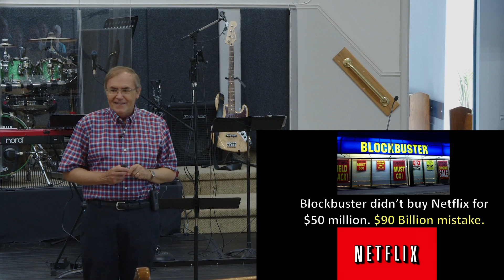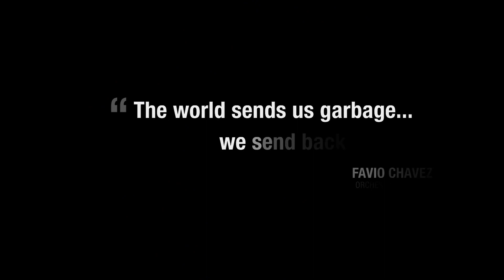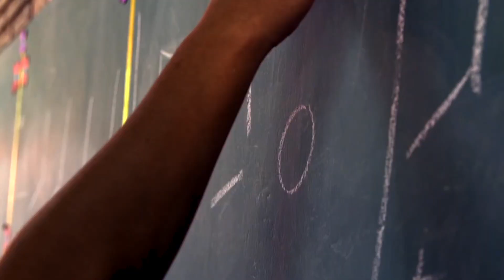Bouncing Back from Failure (Psalm 51)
Steve Lindsay preaches on Psalm 51 - Bouncing Back from Failure.